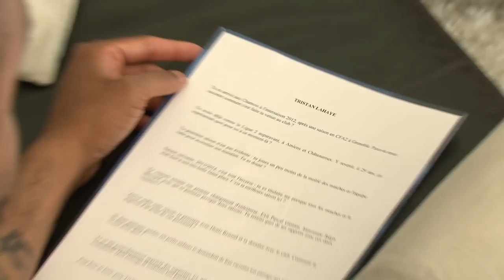Entretien avec Tristan LAHAYE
Entretien avec Tristan LAHAYE qui revient sur sa carrière au Chamois Niortais FC.